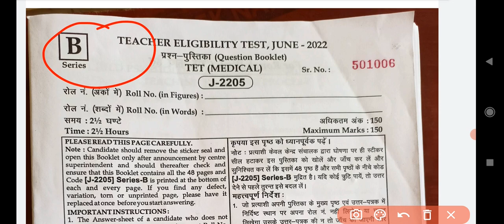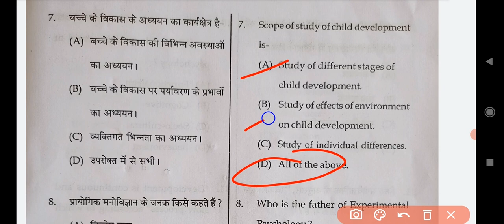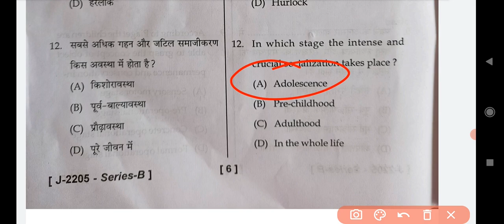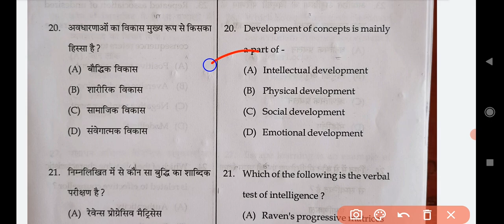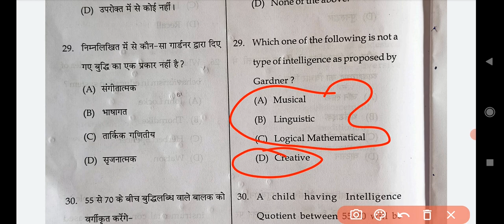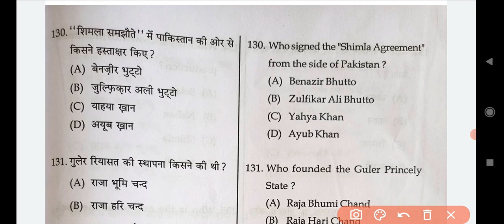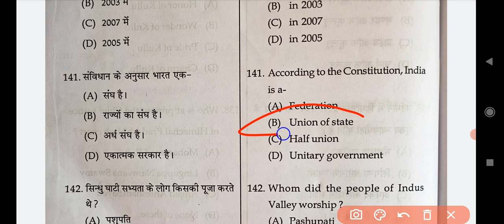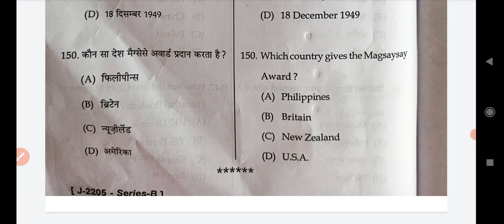Answer key of HP Medical TET 7 Aug 2022... Psychology & Gk section.... 📚📚📚Exact & Accurate answers 💯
Fully solved answer key of HP medical tet held on 7 Aug 2022